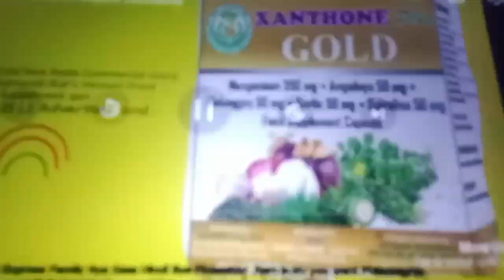xanthone pIus gold radio commercial ad (2022)